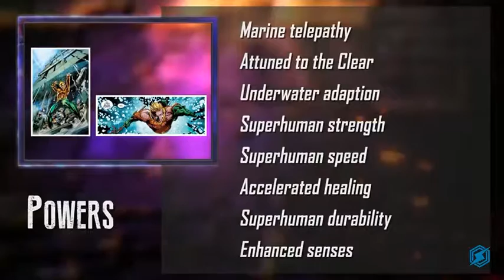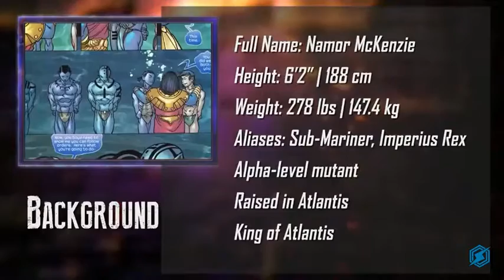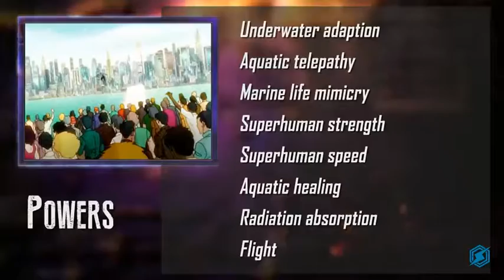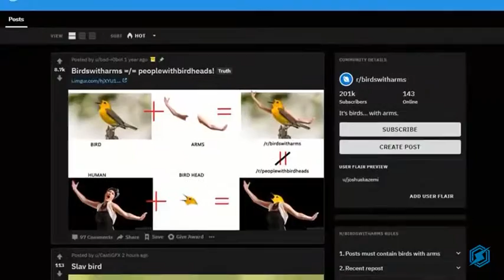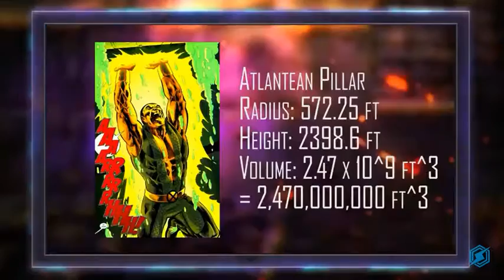Death Battle: Aquaman vs Namor (Reaction)